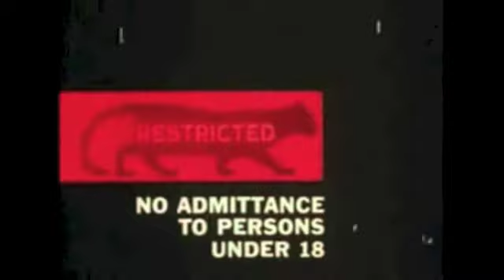7 Days Of Exploitation: Day 6: Rape!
So we had Bad Taste yesterday. How do we follow that up? Well, with a very sensitive topic in and out of the world of film (understandably of course). Of course this is another one that will make you think and discuss about moments that could have been done in a very sensitive way or could have been done in such a trashy fashion. Maybe it was a scene that made you feel uncomfortable or maybe you are into this stuff on screen.

Stalk me:
Wish List: